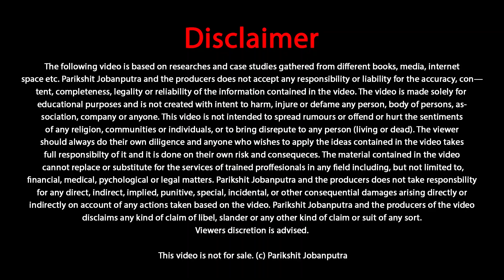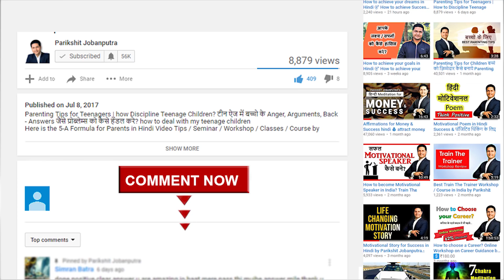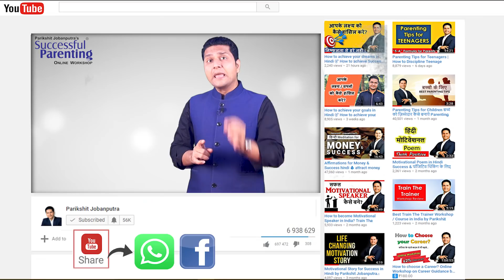BIG Parenting Mistake Parents Must Avoid | माता-पिता की सबसे बड़ी गलती by Parikshit Jobanputra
BIG Parenting Mistake We must avoid in Hindi | माता-पिता की सबसे बड़ी गलती, जो उन्हें कभी नहीं करनी चाहिए |  Best Parenting Video Tips by Parikshit Jobanputra - Life Coach - Motivational Speaker in India.

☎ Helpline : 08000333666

📢 DOWNLOAD MOBILE APP :
📢 Parikshit Jobanputra's Mobile App 📱is now available. Get Free Motivational Videos, Daily Meditation, Blog, Motivational Quotes & much more

get your child to listen
get your child to behave
how to get your kids to listen
toddler not listening
how to get your child to listen
child not listening
parenting without yelling
how to get your toddler to listen
my child doesnt listen
getting kids to listen
getting kids to behave